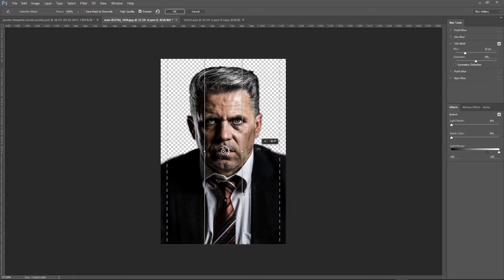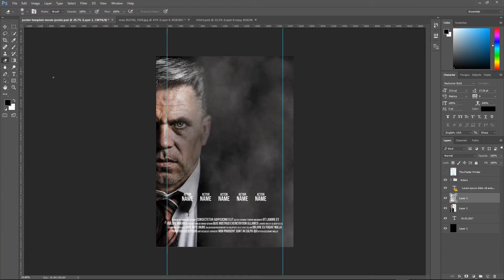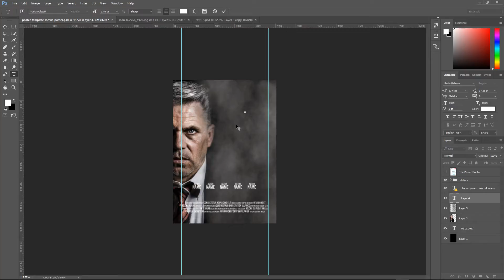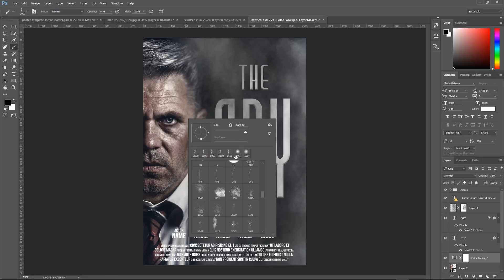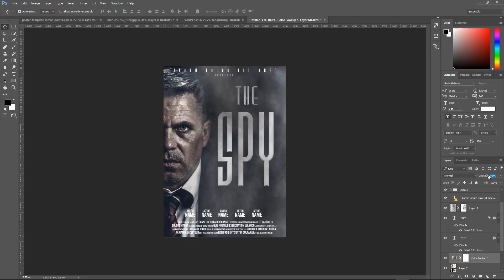How To Create an Action Movie Poster In Photoshop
. Hello, In this Tutorial We'll learn how
To Create an Action Movie Poster In Photoshop.

We will use smoke brushes, and we will
create a mask from the main picture, add subtitles to the top and bottom, It will look just like a a real movie poster.
And in the end we will give the title of the film.
And we'll add a general color that will give a feeling of something Gothic.